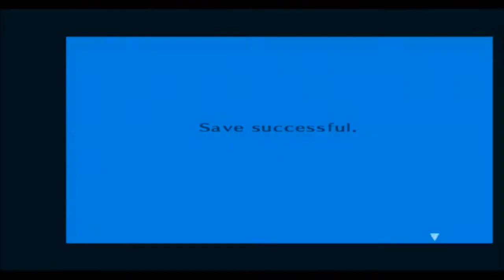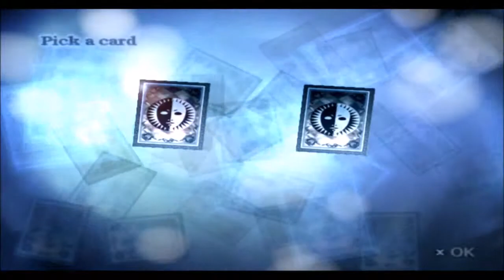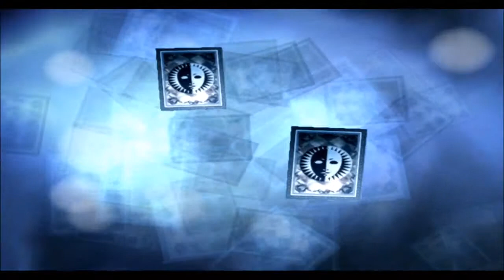Persona 3 FES part 10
Have you ever wondered what the Dark Hour is? Set in 2009 you take on the role of Makoto Yuki a new transfer student at Gekkuokon High who is soon dragged into a battle that could possibly end the world. Along the way you will make new friends as well as discover a horrifying truth